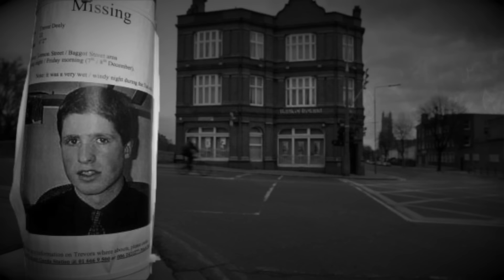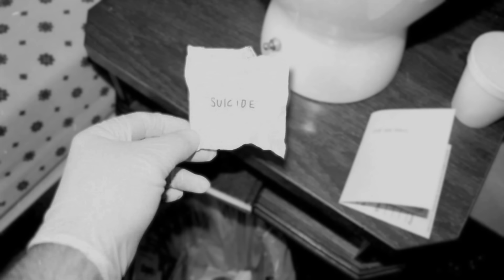Sprawa Iwony Cygan. Część 4 - „Inni” - 5NZ #116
UWAGA: KOLEJNA CZĘŚĆ OKOŁO 18 GRUDNIA

Sprawa Iwony Cygan to chyba jedyna sprawa, której bałam się poruszyć ze strachu. Potem jednak zaczęła mnie przerastać ogromem materiału, szczegółów, hipotez, ale przede wszystkim okrucieństwa, znieczulicy i zła.

Postanowiłam jednak o niej opowiedzieć. Spokojnie, bez pośpiechu, ze szczegółami. To one zostawiły w mojej głowie tyle pytań, że zaczęłam je zadawać, efektem czego będą rozmowy - między innymi z Aneta Kupiec - siostrą Iwony, która od lat walczy o sprawiedliwość w tej sprawie.

Będą też informacje, których nigdzie indziej nie znajdziecie, a także kontrowersje, którymi żyła cała Polska.

Ze względu na szacunek do Iwony Cygan oraz jej bliskich, a także status tej sprawy, komentarze są w całości moderowane.

Wybrane źródła:

"Zmowa" - Film dokumentalny Karoliny Tomaszewicz TVP
"Jak zamordowano Iwonę Cygan?" - reportaż Superwizjera TVN
wszystkie odcinki o sprawach ze Szczucina Magazynu Śledczego Anity Gargas
Polskie Archiwum X
"Miasteczko zbrodni. Dlaczego zginęła Iwona Cygan?" - Monika Góra